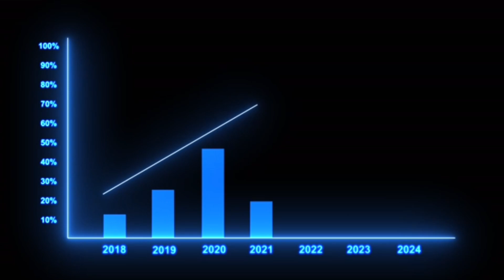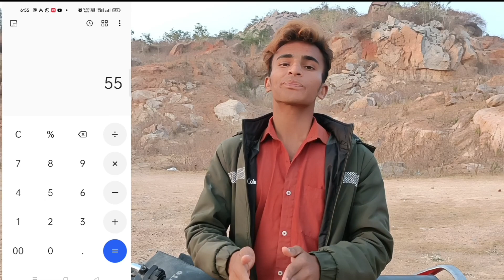OMG 😱 shorts se itna paisa 😱😱Good News 😃 || Shorts par monetization on hogaya 😃😃 ...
Hello friends 😃😃😁😁.

Sooooo finally shorts wale channel par bhi monetization on hogaya dude 😊😄😅😅😅...